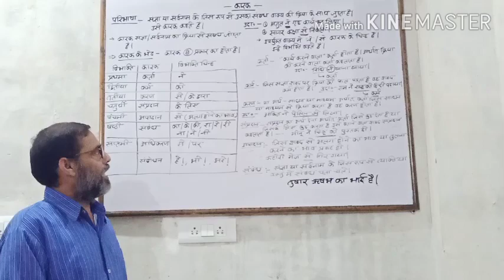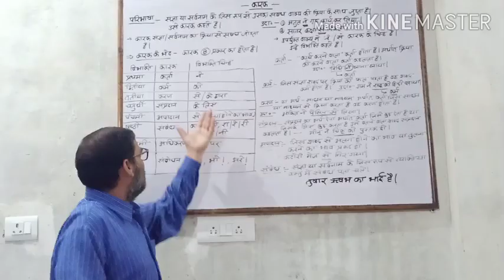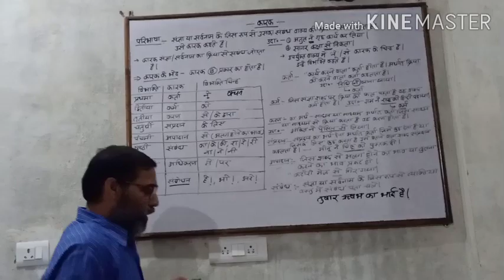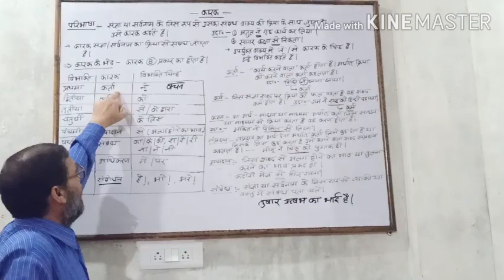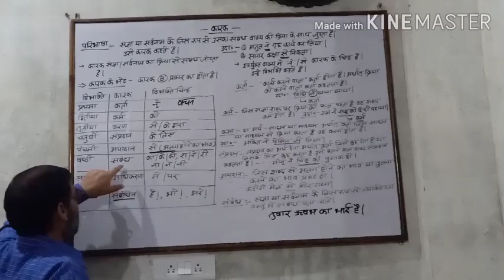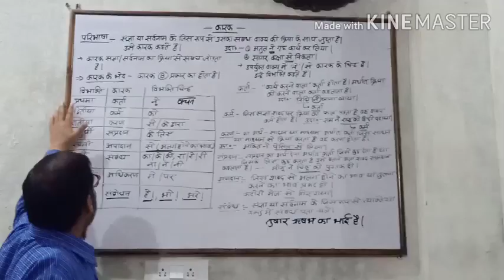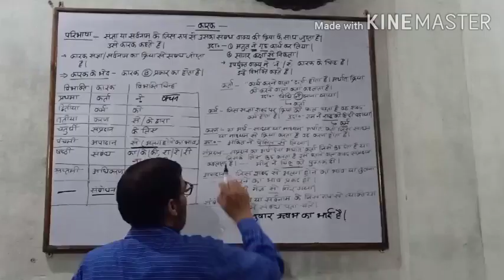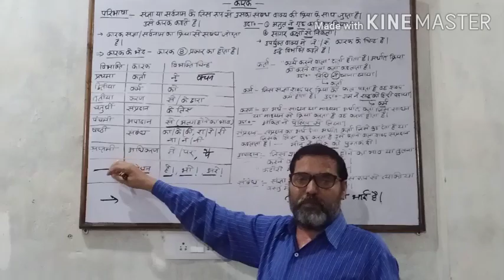Karak class 6 & 7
Vachaspati chaubey sir